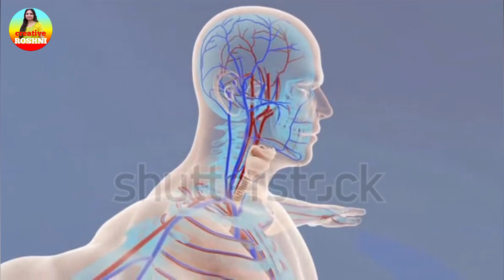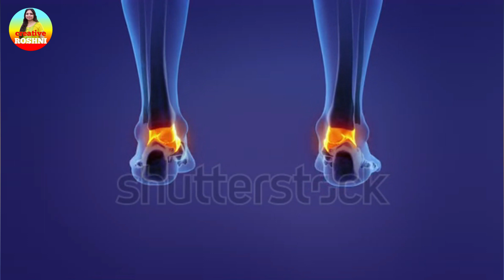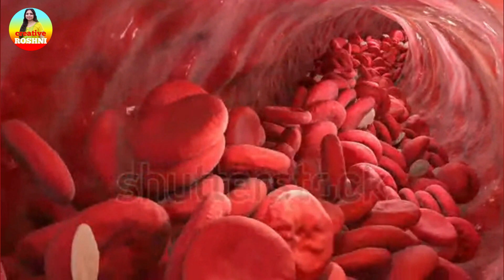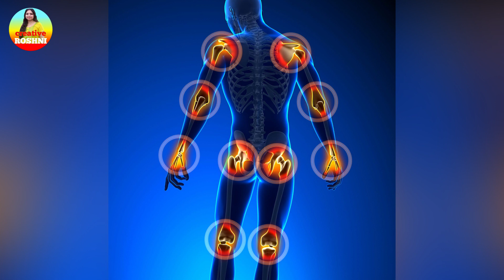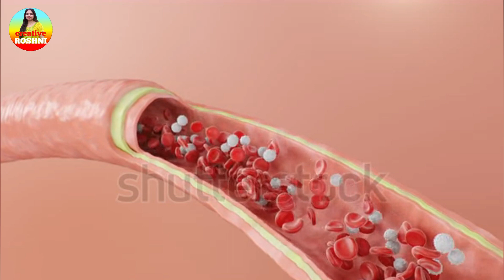Joint Pain कैल्शियम इतना बढ़ेगा कि जोड़ो का दर्द, घुटनों से टक टक की आवाज जड़ से खत्म | Creative Roshni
Voice over :
Roshni Shukla
(Health Expert)